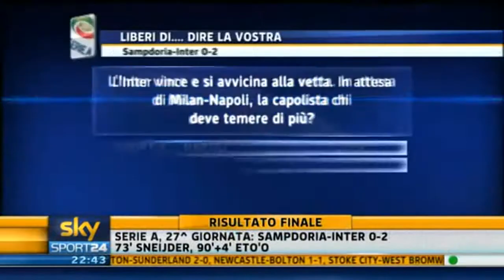Ampia sintesi Sampdoria - Inter 0-2 ampia sintesi del 27 febbraio 2011